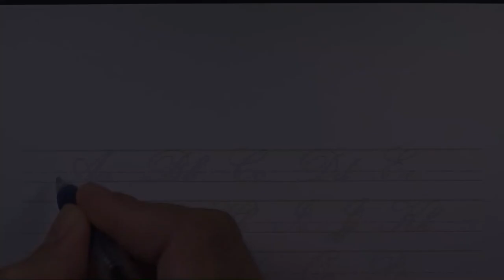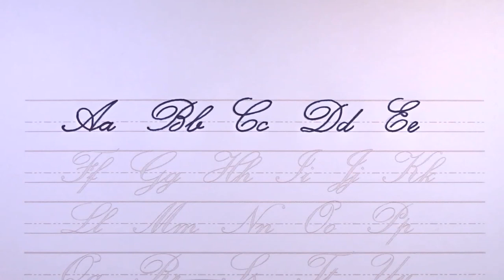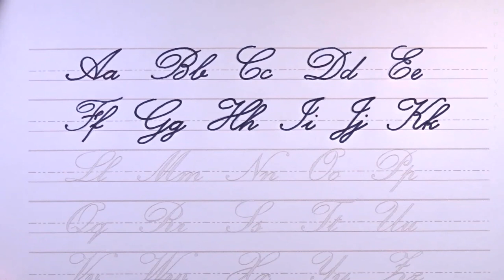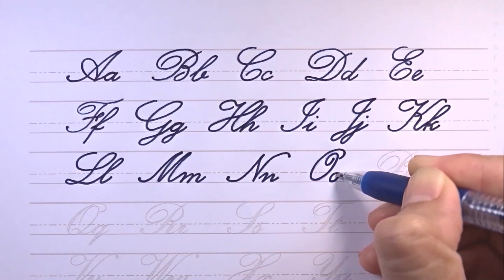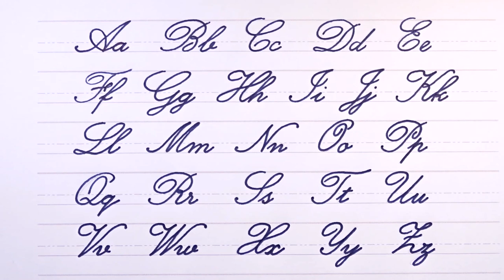Cursive Writing Practice A to Z for Beginners | Copperplate Style (FREE Practice Worksheets)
Cursive Writing Practice A to Z for Beginners | Cursive Capital and Small Letters | Copperplate Style (FREE Practice Worksheets)

This is cursive writing style you could practice to make your English cursive handwriting better. Practice this cursive writing style and improve your cursive handwriting.

Cursive is any style of penmanship in which characters are written joined in a flowing manner, generally for the purpose of making writing faster, in contrast to block letters. It varies in functionality and modern-day usage across languages and regions; being used both publicly in artistic and formal documents as well as in private communication. Formal cursive is generally joined, but casual cursive is a combination of joins and pen lifts. The writing style can be further divided as "looped", "italic" or "connected".

The cursive method is used with many alphabets due to infrequent pen lifting and beliefs that it increases writing speed. Despite this belief, more elaborate or ornamental styles of writing can be slower to reproduce. In some alphabets, many or all letters in a word are connected, sometimes making a word one single complex stroke.

I hope you will learn and enjoy watching this video.

PEN:
Zebra Sarasa Clip 1.0mm Blue Black